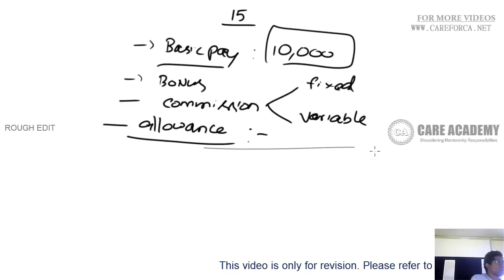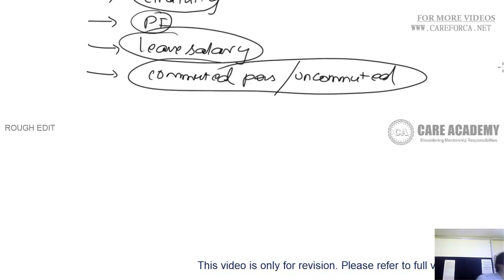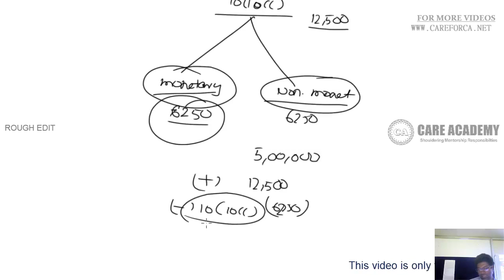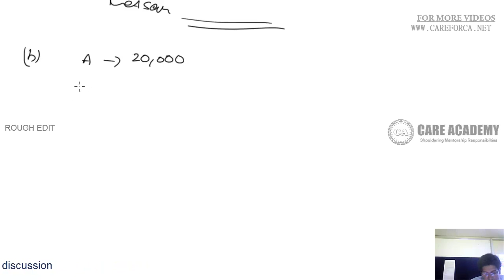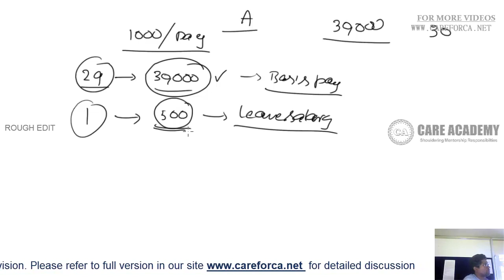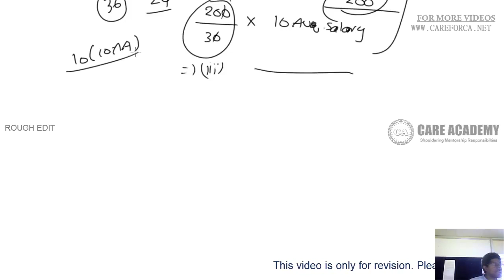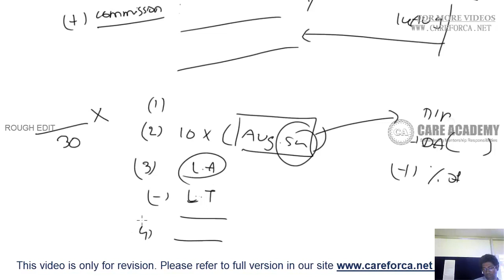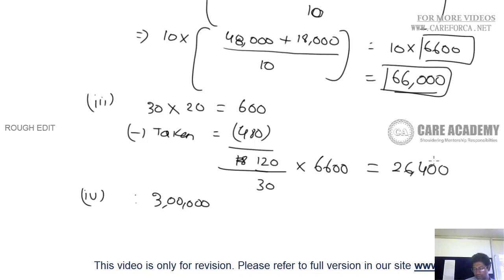Salaries Part 1